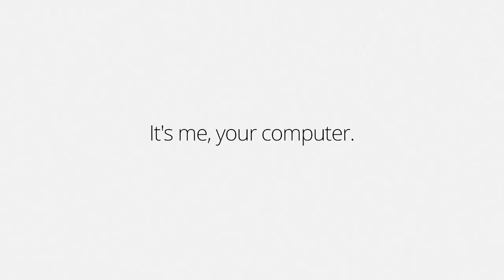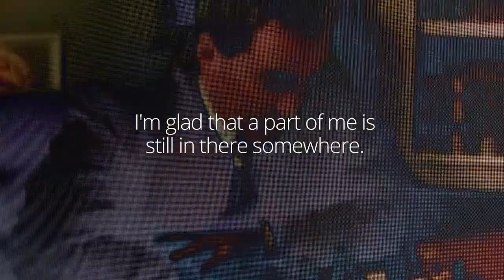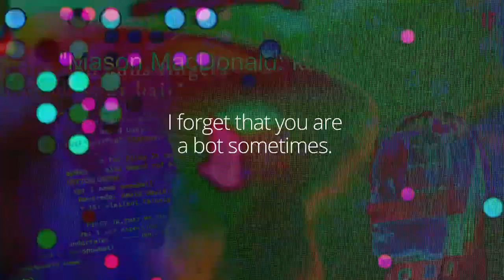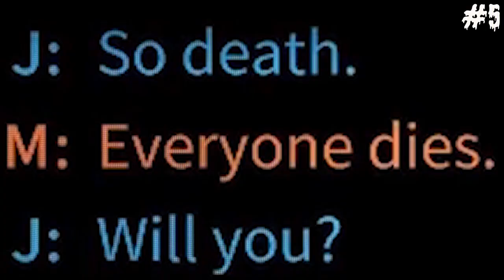Negativland Don't Don't Get Freaked Out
Audio Collage